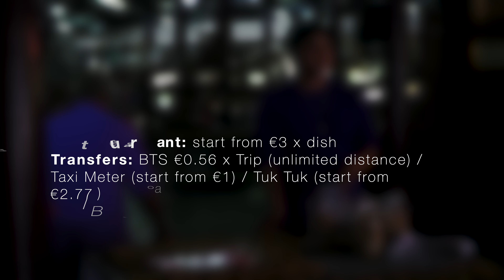BANGKOK: Guida di Viaggio DEFINITIVA per Vivere la Città da Local 🇹🇭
DESCRIZIONE
Bangkok è una delle città più popolate e trafficate al mondo, oltre ad essere una delle mete preferite dal turismo mondiale. Seguici all'interno del nostro viaggio, condividerò con te tutto quello che devi sapere per addentrarti in un'esperienza da local ed evitare le solite mete turistiche. Scoprirai la vita urbana e notturna, i più grandi centri commerciali al mondo, i magnifici templi, il mercato galleggiante di Amphawa, Yaowarat (la Chinatown più popolata nel sud est asiatico), i prezzi degli hotels e del delizioso street food. Addentrati in una guida di viaggio completa della capitale Thailandese.